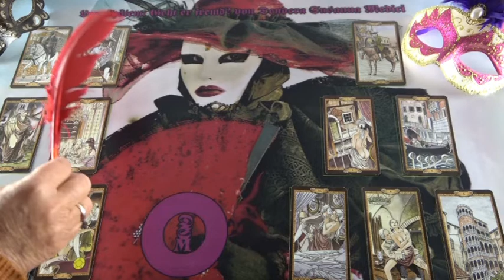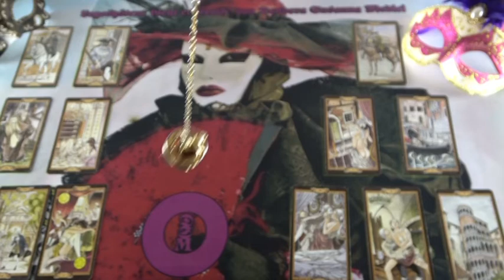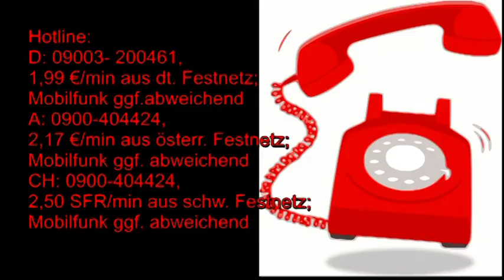BLITZBERATUNG: Ist er treu?